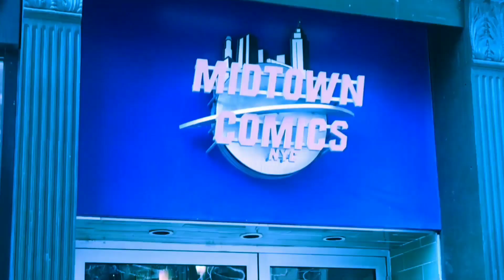MIB Agents you won’t forget! Agent H and M POP Unboxings!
POP MOVIES 738 MEN IN BLACK INTERNATIONAL AGENT H VINYL FIGURE

POP MOVIES 739 MEN IN BLACK INTERNATIONAL AGENT M VINYL FIGURE

We're unboxing the Funko POP! Men In Black International Agent H and Agent M from the newest installment in the MIB film series.  These awesome POPs and so many more are available at all three Midtown Comics locations, and online at MidtownComics.com at the links above!